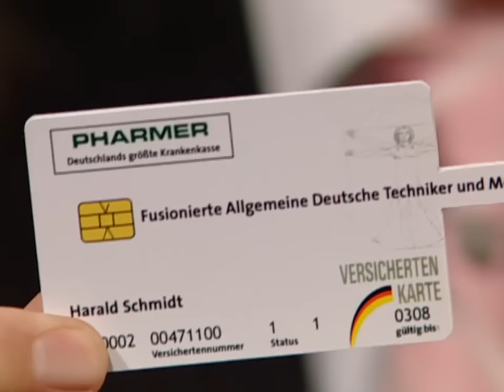Jürgen von der Lippe erklärt, warum der Storch die Babys bringt | Die Harald Schmidt Show (ARD)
Kaum ein anderer Gast wird mit so viel Applaus begrüßt wie Jürgen von der Lippe. Die Kollegen tauschen sich zu Beginn über diverse medizinische Wehwehchen aus, die das Altern so mit sich bringt. Die Liste der Arztbesuche wird länger und die Notwendigkeit von kleineren und größeren Eingriffen häufiger.

Harald Schmidt ist auch großer Fan vom Bühnenprogramm seines Gastes, das mehr eine Vorlesung über Rhetorik ist als Comedy. So erklärt er etwa anhand eines Witzes über Hunde und Störche, was man unter "Kausalnexus" versteht. In seinem neuen Programm präsentiert Jürgen von der Lippe ein musikalisches Potpourri mit Liedern von Udo Jürgens und Gus Backus bis Gunter Gabriel.